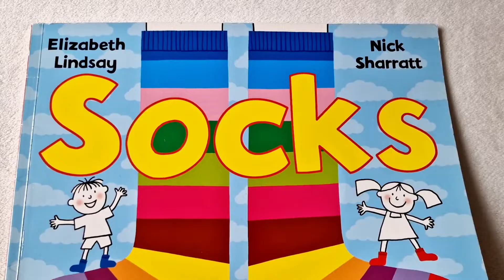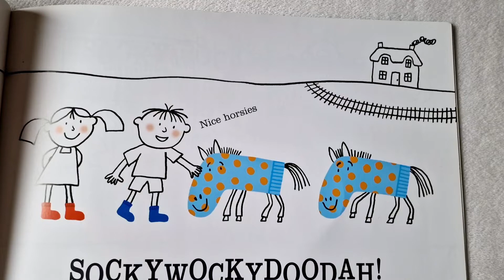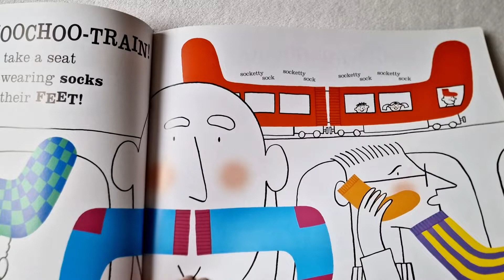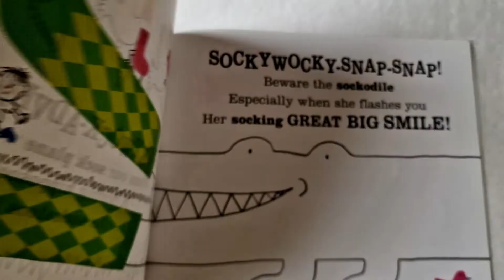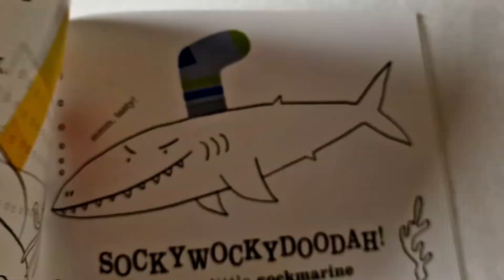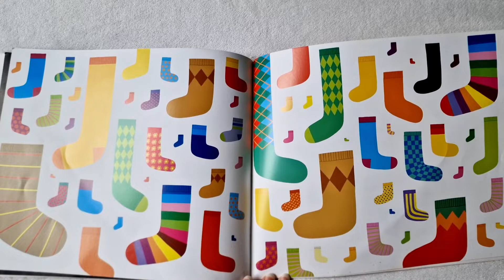SOCKS by Elizabeth Lindsay & Nick Sharratt // Storytime READALOUD Kid Book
Let's readaloud a fun kid book today! Socks! funny children's book